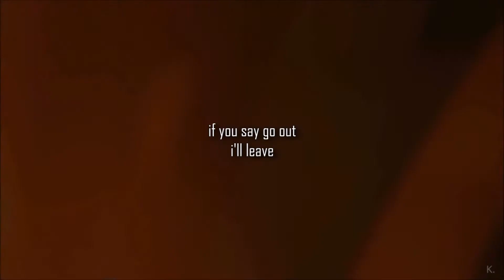can & sanem | someone to stay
HD + headphones

song: someone to stay - vancouver sleep clinic
fandom: erkenci kuş
coloring: jean - louann